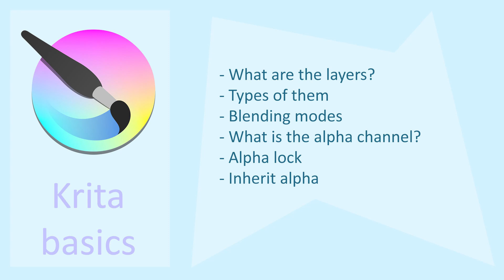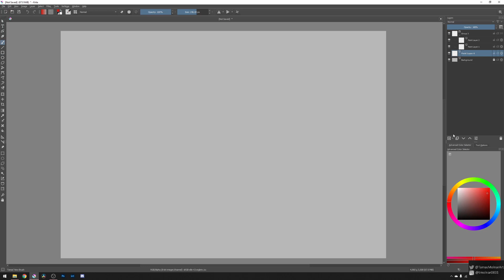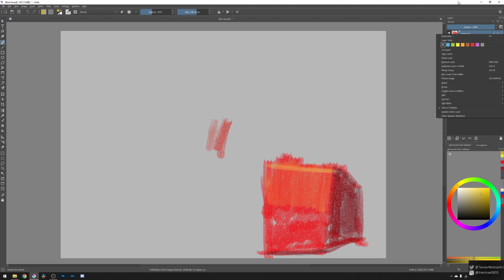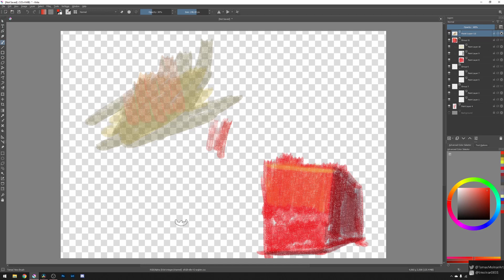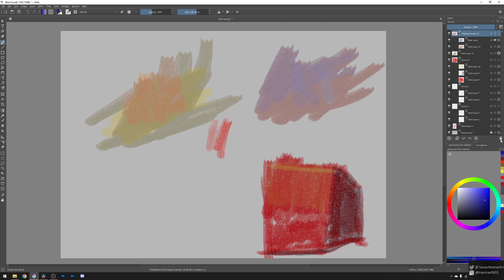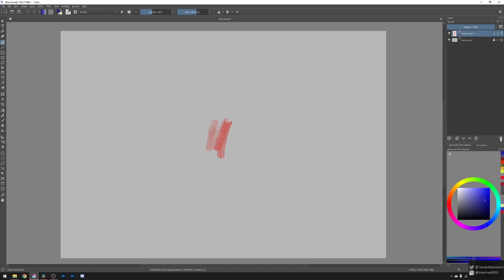Krita tutorial: Basics of layers for beginners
Tamas Tutorial Tuesday is here again! This part of the series talks about the creation of layers in Krita and teaches how to work with them. We do not go too deep into types and blending modes, only scratching the surface. In the last part of the video we lock the alpha channel and paint only the already painted areas.

If you have questions or comments, do not hesitate to write!